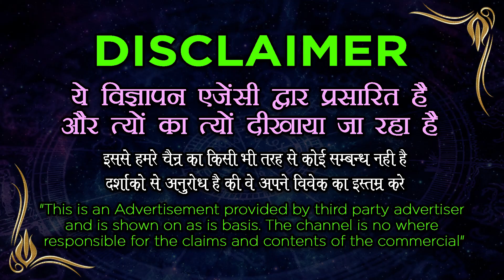Fast Love Vashikaran Specialist शुक्रवार के दिन करें 30 सेकंड में वशीकरण Vashikaran Totka